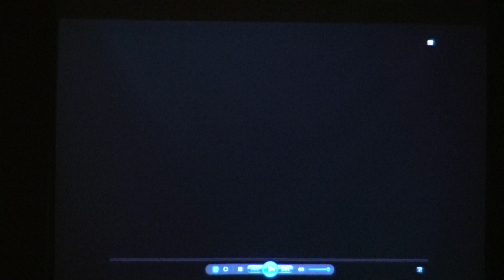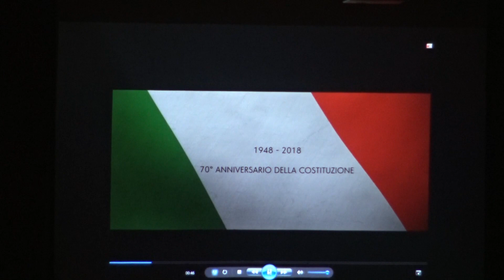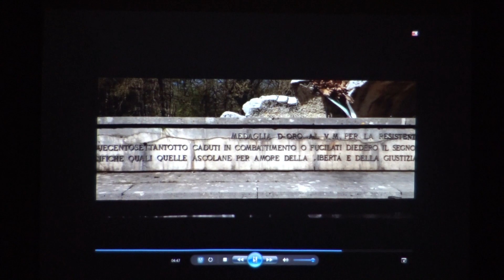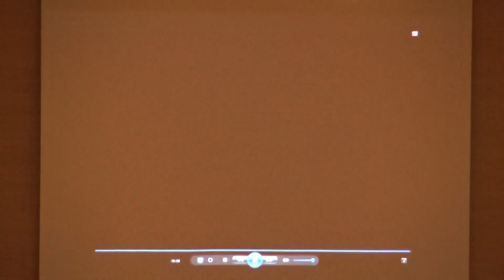Valorizzazione delle Eccellenze Ascoli Piceno 2018 - "Auditorium Montevecchi" (AP) 7-9-2018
Cerimonia in FULL HD delle premiazioni per la "Valorizzazione delle Eccellenze" della provincia di Ascoli Piceno, a cura del MIUR ed il Comune di Ascoli Piceno col patrocinio del Rotary Club Ascoli Piceno, tenutasi presso l'auditorium "Montevecchi" di Ascoli Piceno il 7 settembre 2018.